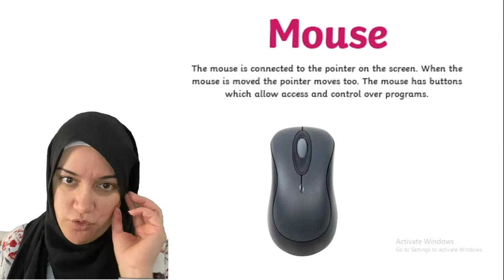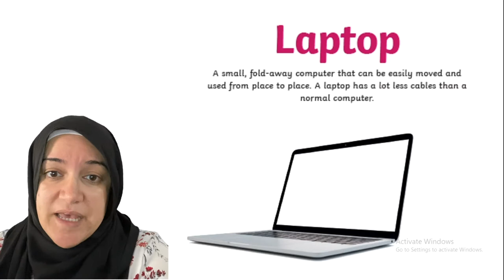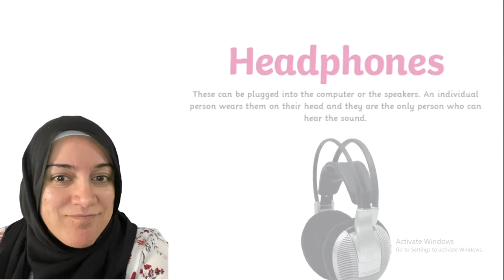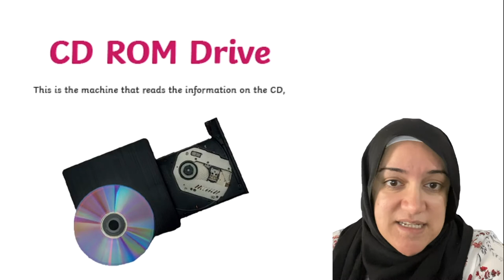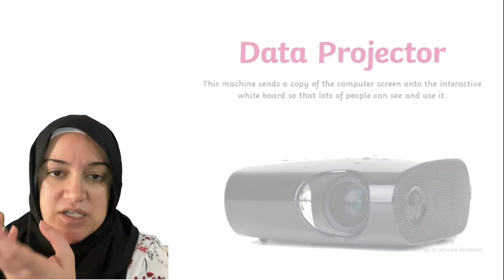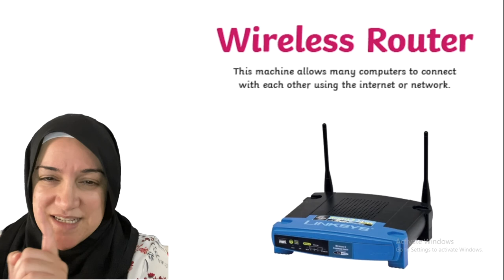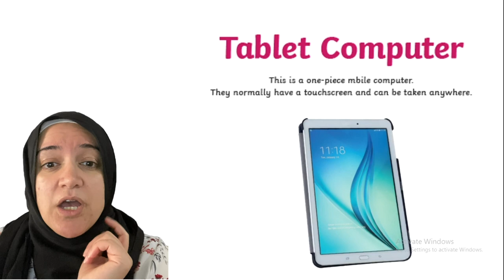Explaining Computer Parts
What are parts of the computer...
Explaining all the parts and discussing their features.